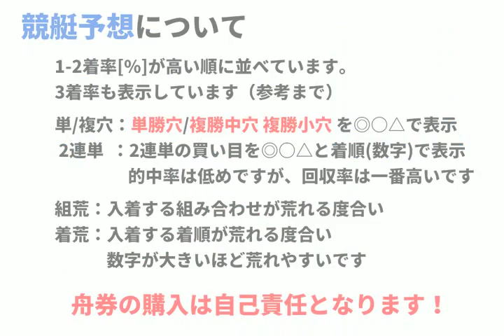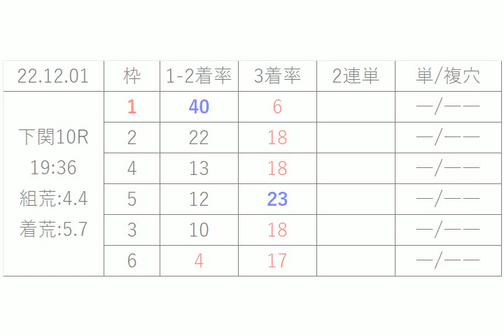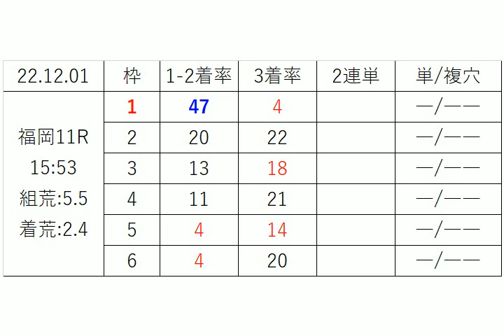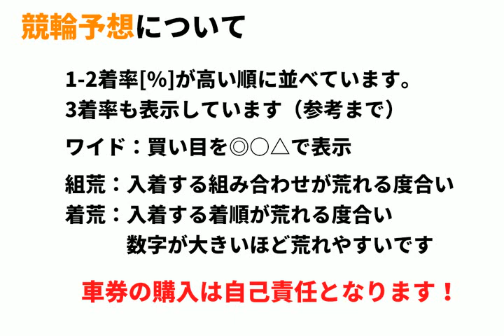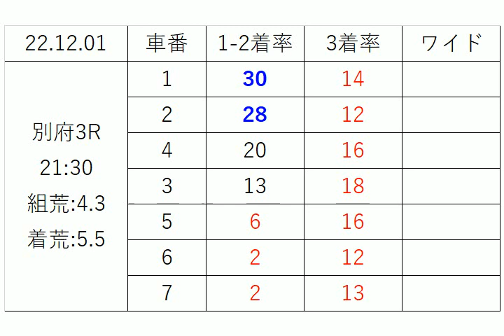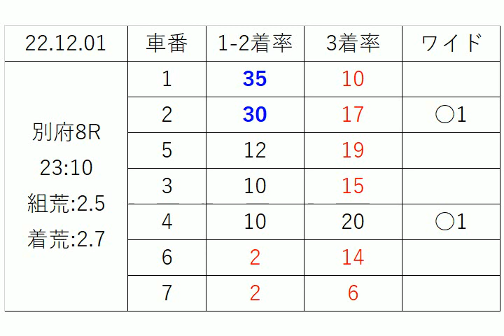【競艇＆競輪】ＡＩ予想2022年12月1日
2022年12月1日の 競艇予想 ＆ 競輪予想 無料レース予想です。
競輪：いわき平、取手、松戸、小田原、豊橋、奈良、久留米、別府
競艇：福岡、芦屋、若松、下関、徳山、住之江、三国、津、常滑、浜名湖、多摩川、江戸川

1-2着に入る確率順に車番、枠を表示しています。
3着確率も参考までに表示しています。